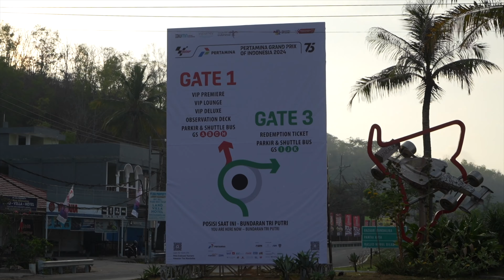GILA INI, PEMBALAP TERPANA PAS KEMBALI KE SIRKUIT MANDALIKA!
Sirkuit mandalika sudah skap untuk MotoGP 2024.. INi akan serum dan luar biasa.
Edit ini bisa di tonton dalam 4K😉

 / ivarmathias.  .

Camera gear I use:
- Sony A7Cii
- Dji FPV
- Dji Avata
- Dji Mic
- Røde Mic